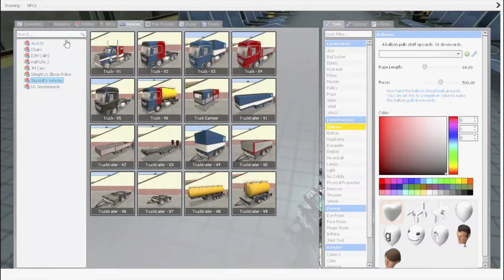Garry's Mod [MTA Subway Train] Ride | To Countryside & Downtown Square